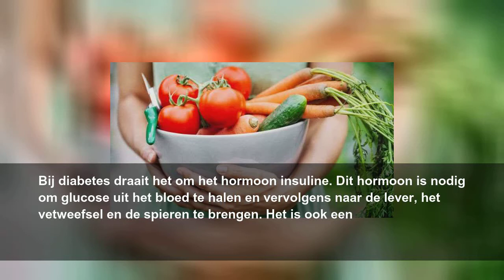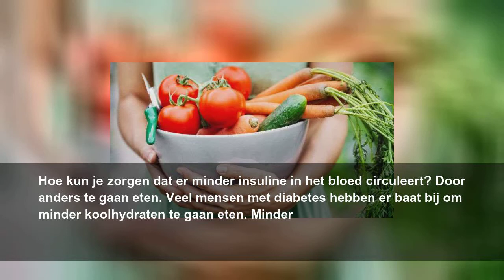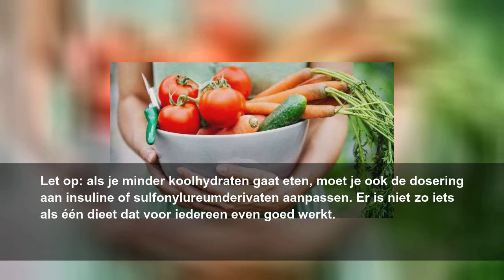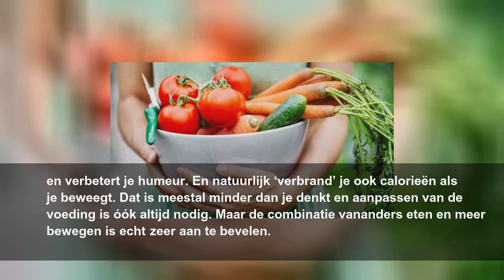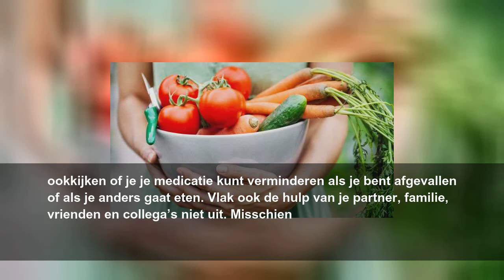Afvallen bij diabetes: dit moet je weten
Veel mensen met diabetes type 2 hebben overgewicht en zouden graag afvallen. Maar ook mensen met diabetes type 1 willen soms wat kilo’s kwijt. Wat is de beste manier van afvallen bij diabetes? We bespreken de vijf belangrijkste punten van aandacht. 1. Insuline bemoeilijkt het afvallen Bij diabetes draait het om het hormoon insuline. Dit hormoon is nodig om glucose uit het bloed te halen en vervolgens naar de lever, het vetweefsel en de spieren...
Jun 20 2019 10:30